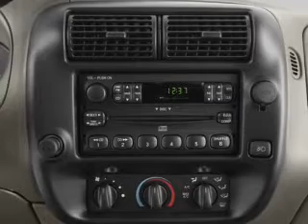2003 Ford Ranger - Phoenix AZ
Year: 2003
Make: Ford
Model: Ranger
Trim: Edge
Engine: 3.0 liter 6 cylinder 12 valve
Transmission:
Color: Black
Mileage: 126608
Address:
2121 E. Bell Road